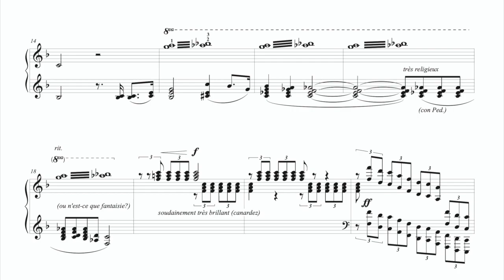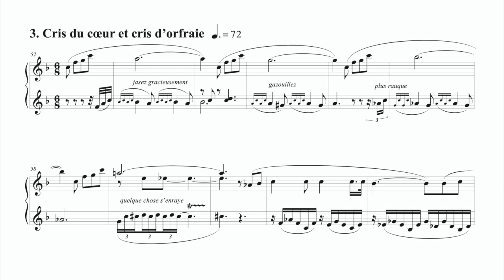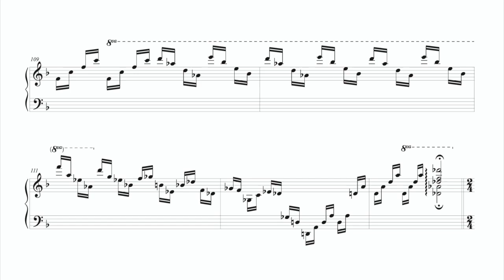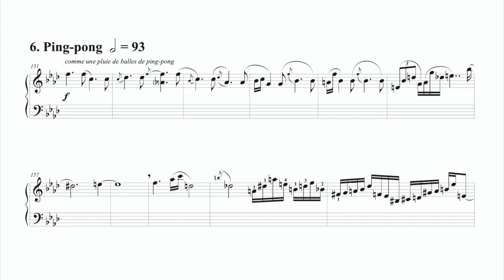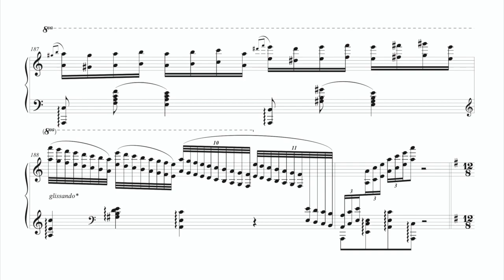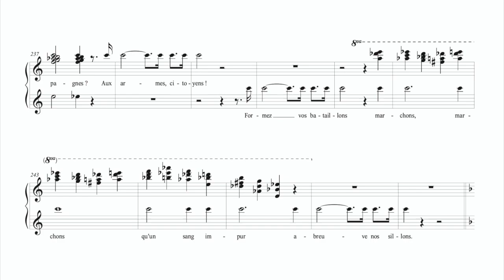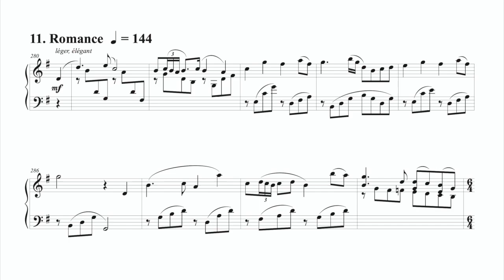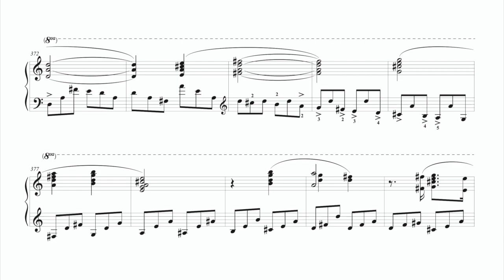Rouget (12 variations on "La Marseillaise") • by Francis Kayalı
0:00 [ 1 ] All’arme • 0:56 [ 2 ] Dans une tapisserie fanée • 1:54 [ 3 ] Cris du coeur et cris d’orfraie • 2:58 [ 4 ] Etincelant • 4:04 [ 5 ] Flânerie • 6:00 [ 6 ] Ping-pong • 6:37 [ 7 ] Au hérisson rouge • 7:28 [ 8 ] Miroir • 9:11 [ 9 ] Monochromie • 10:06 [ 10 ] Chants • 11:08 [ 11 ] Romance • 12:15 [ 12 ] Final •

“Rouget” is a set of 12 variations (or explorations) on the French national anthem, « La Marseillaise ». The title is a reference to the composer of the hymn, Rouget de Lisle (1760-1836).

1. Anticipating that listeners would be quite familiar with it, I chose not to begin with a full, “clean” statement of the theme. It is introduced in the left hand, but a trill that increases in intensity soon covers it up, only fading out when there is a break in the music. Soon, the first of many quotations appears, when the Marseillaise’s « entendez-vous dans nos campagnes » is commented on (perhaps put in doubt) by a quote from Queen’s “Bohemian Rhapsody” (“is this just fantasy?”). The narrative returns to “La Marseillaise,” but skips directly to the chorus (« aux armes, citoyens… »). The chorus’s call to arms gives the first movement’s title, “all’arme,” “to arms!” in Italian, which is the origin of the word “alarm” in both French and English. The movement is supposed to evoke the image of people being roused as well as a feeling of anxiety.

2. « Dans une tapisserie fanée » (“in a faded tapestry”) evokes a neo-medieval mood, with a quotation of the pavane « Belle qui tiens ma vie » by Thoineau Arbeau (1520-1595) and the first of several allusions in this set to the music of Debussy (in this case, « La cathédrale engloutie »).

3. « Cris du cœur et cris d’orfraie » (“heartfelt cries and outraged cries”) presents warbles that go from being graceful to being more rugged. The movement also quotes from the love song “Bésame mucho.”

4. « Étincelant » (“sparkly”) is the first virtuosic treatment of the theme, with angular runs marked by syncopated accents, and tremolos textures.

5. « Flânerie » (“stroll”) evokes the somewhat bobbing gate of a person out on a walk. There’s a kind of simplicity and a mix between something elegant and the mildly popular and sentimental vein of novelty salon pieces from the early 1900s.

6. « Ping-pong » accentuates bounciness of the theme’s march rhythm. Its descending melodic direction presages the mirror inversion in the eighth variation. The sound suggests two balls bouncing slightly out of synch. The short movement’s relation to the theme is very abstract, but its last few measures reconnect with it more clearly.

7. « Au hérisson rouge » (“at the red hedgehog,” in German: “Zum roten Igel” ) is the name of the restaurant Brahms visited daily. This movement stitches together several characteristic Brahmsian gestures, ending with the wholesale quotation of an infamously technical passage from Brahms’s “Variations on a theme by Paganini,” which involves a series of octave glissandos.

8. « Miroir » (“mirror”) is a setting of the chromatic mirror inversion of the theme (when the original melody goes up by a half step, the mirrored melody goes down by half step).

9. In « Monochromie » the theme is stated using just one note (much as in Jobim’s one-note samba). Since the rhythm is preserved, listeners familiar with the song can still follow.

10. « Chants » superimposes « La Marseillaise » above the emblematic song of the French Resistance, Anna Marly’s « Le chant des partisans ». The latter is stated simply, while the Marseillaise is embellished in a way that recalls Schubert. The idea of superimposing two melodies like this is found in Louis-Moreau Gottschalk’s patriotic piano work “Union.” I also borrow from “Union” the drum gesture in the bass of the piano. The piece then gives way to a quotation from Debussy’s « Jardins sous la pluie », which is itself quoting the nursery rhyme « Dodo, l’enfant do. » As it moves to the major, this same texture begins to be more reminiscent of banjo music. (« Le banjo » was another one of Gottschalk’s big successes.)

11. « Romance » starts in a mood and texture that evokes Cécile Chaminade’s « Thème varié » (Op. 89), one of my favorite piano pieces. The sequential interlude in the minor suggests Baroque music.

12. The last movement’s big chords may recall the finale of “Pictures at an exhibition” or the opening of Tchaikovsky’s First Piano Concerto. The tremolo texture that follows is marked “like a cold breeze in the catacombs.” Finally, the chorus is given a more traditional treatment, with an exuberant accompaniment in triplets.

While several of these treatments may seem irreverent, light, witty, or ambiguous, these are arguably quintessentially French traits.